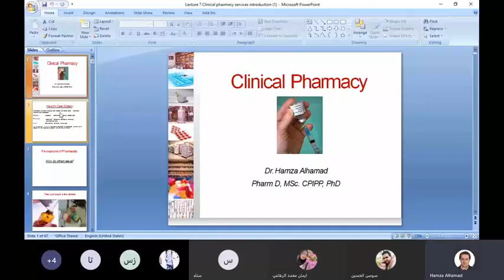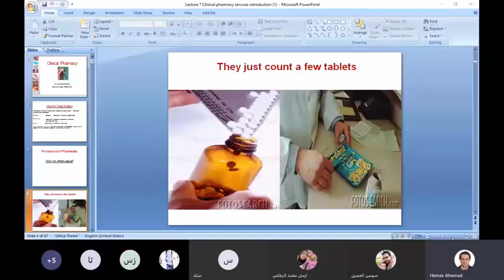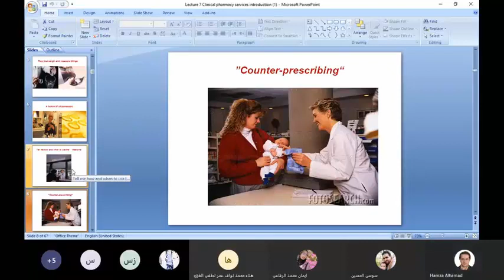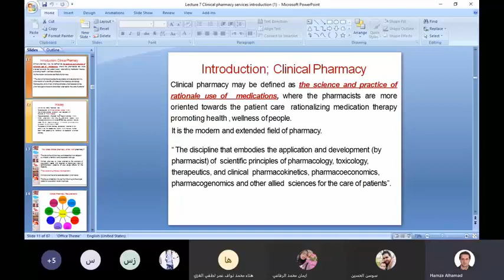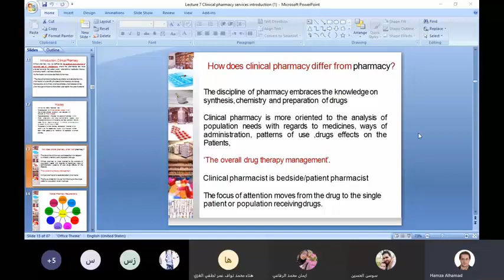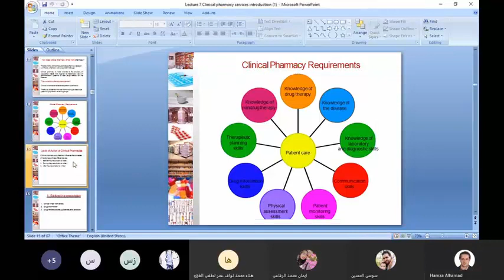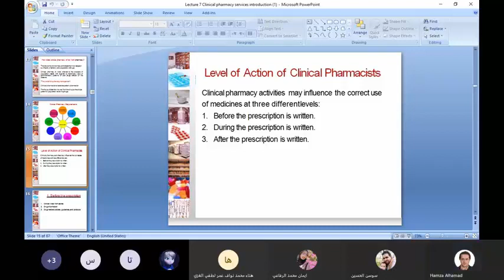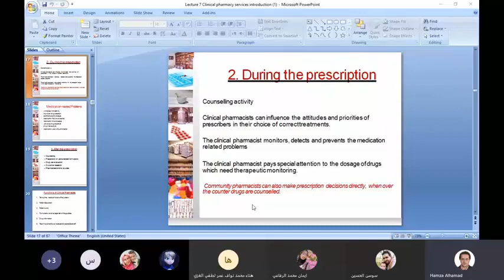Lecture 8 Clinical pharmacy services part 1 ممارسة وتشريعات شابتر خدمات الصيدلة السريرية جزء الأول